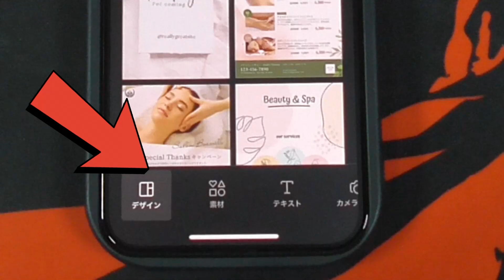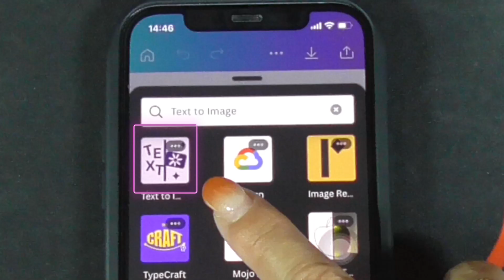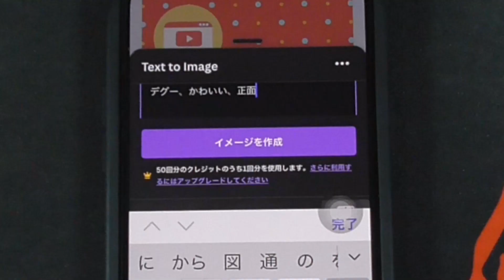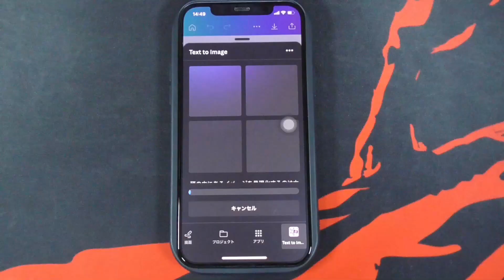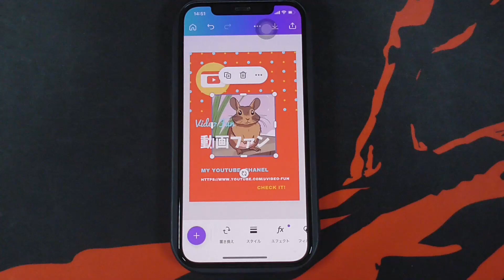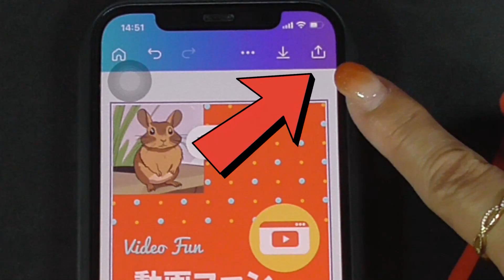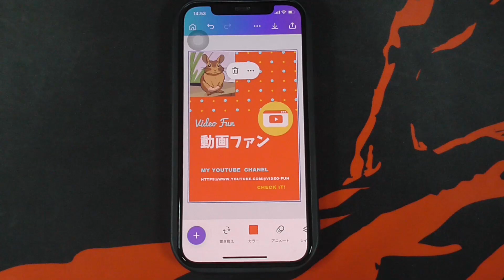【Canvaアプリの使い方】スマホでAI画像生成を作る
画像作成が無料でできるCanvaアプリを使ってAIで画像生成する方法です。
パソコンやスマホの操作や設定について解説しています。

Correction:
2:28　マジック生成と名前が変わったようです。この名前で検索してみてください。

解説ページ
CanvaアプリでAI画像生成する方法

オンライン動画編集スクールモニターキャンペーンについてはこちら